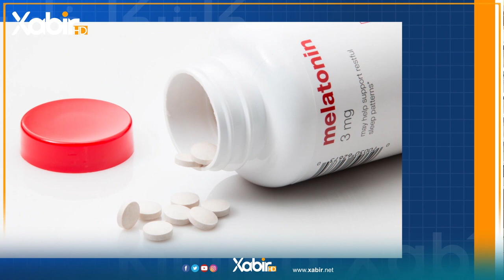بەرنامێ كلینكا خابیر | بکار ئینانا دەرمانان . بو نەخوشێت ئوتیزمێ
بابەت: بکار ئینانا دەرمانان . بو نەخوشێت ئوتیزمێ
ـــــ
هەمى ئەکوانتێن دەزگەهێ خابیر